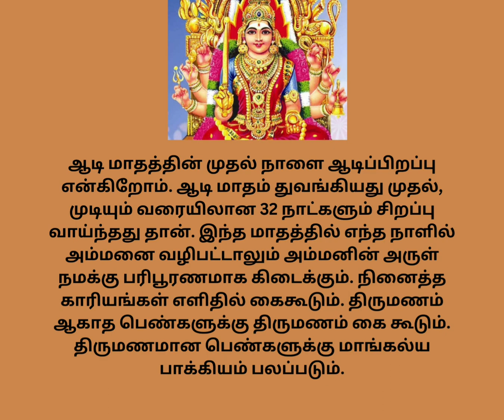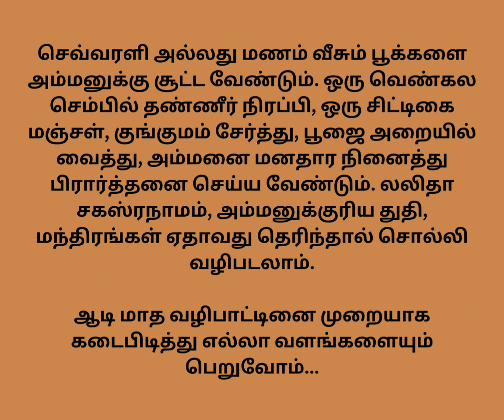ஆடி மாத சிறப்புகள்/விசேஷங்கள்/வழிபடும் முறை